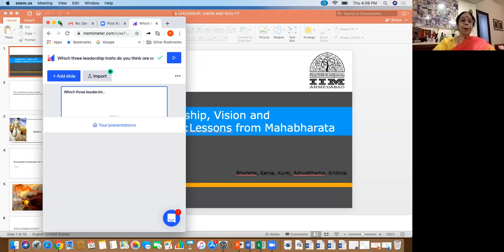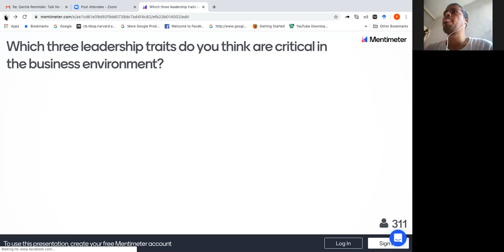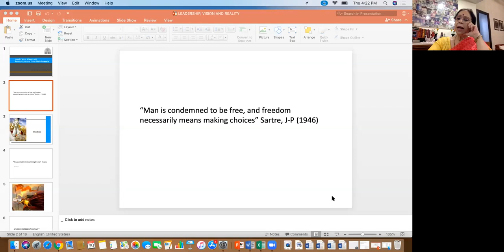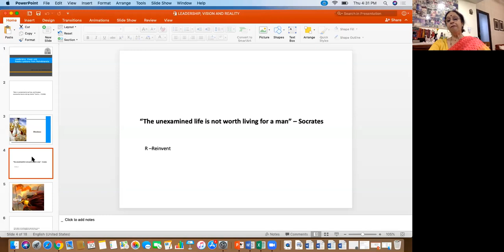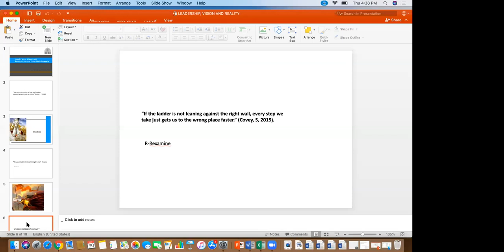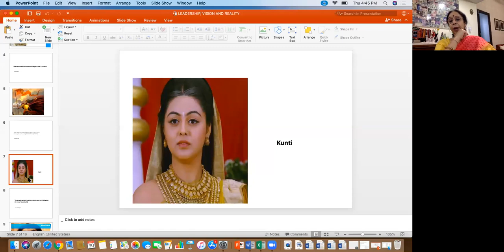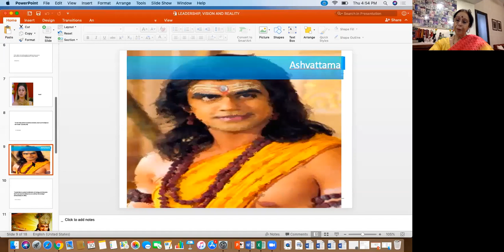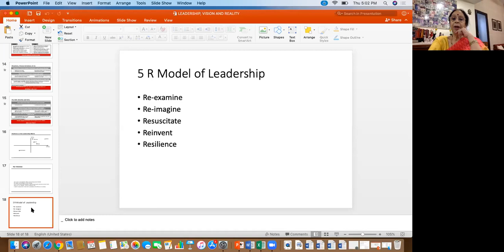Prof. Asha Kaul, faculty IIM Ahmedabad on Leadership, Vision and Reality: Lessons from Mahabharata.